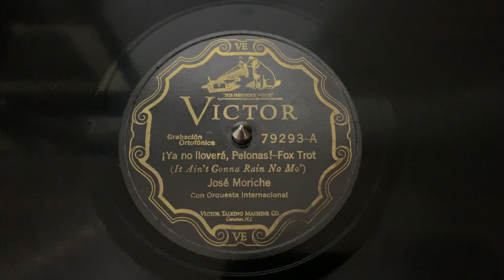“Ya No Ilovera, Pelonas” Jose Moriche Con Orquesta Internacional - Victor 79293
“Ya No Ilovera, Pelonas”
Jose Moriche Con Orquesta Internacional
Victor 79293